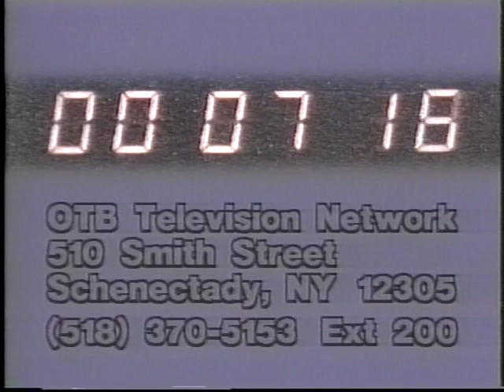Horse's N course's May 3, 2004